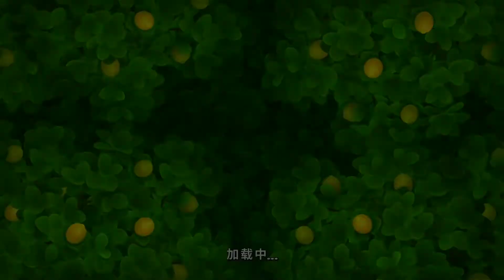夢幻花園Gardenscapes 過關紀錄第278關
非常感謝你的收看！